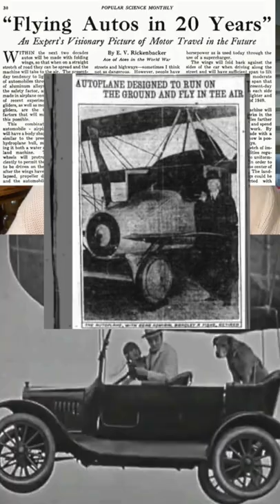Henry Ford: 10 Fascinating Facts You Didn't Know!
10 Fascinating Facts about Henry Ford that you Didn't know. Flying Cars, Weekends, peacetime warships, lawsuits with the Chicago Tribune. Unusual and sometimes untouched details on history and culture. And join us to follow our family home renovation. The house is 160-years-old.